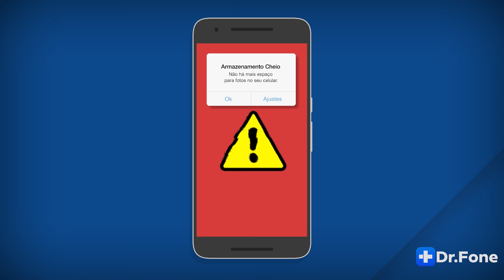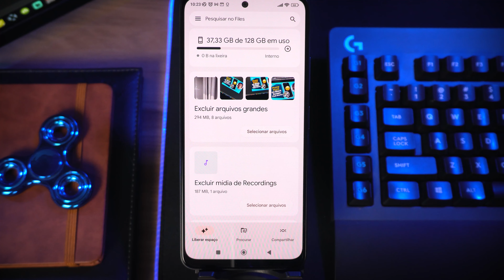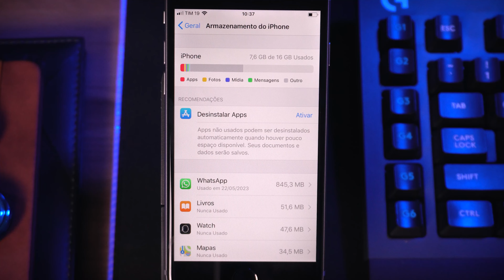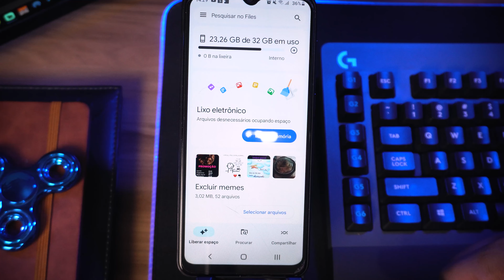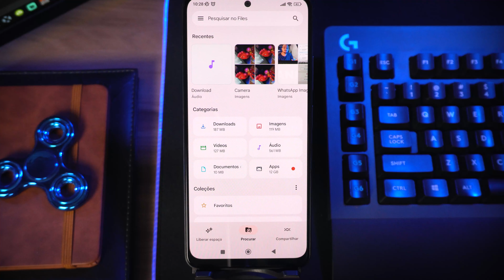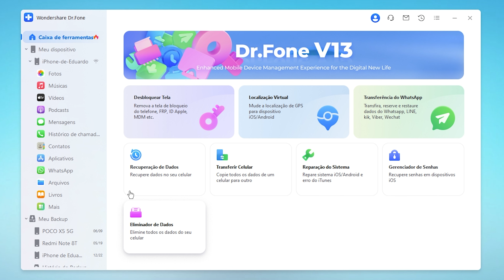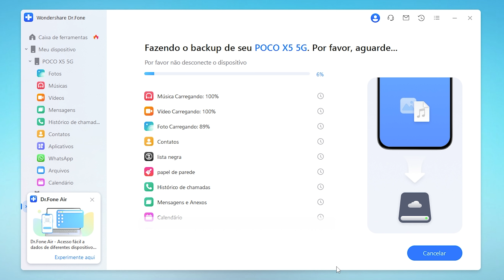Como liberar MEMÓRIA/ESPAÇO em celulares ANDROID e iOS sem perder NADA! | Dr.Fone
Seu celular *Android ou iOS* está com pouco espaço de armazenamento? Não se preocupe! Neste guia completo, você aprenderá *como liberar espaço em seu dispositivo* sem perder nenhum dado importante. *Baixe agora o Dr.Fone:*  a melhor ferramenta para recuperar o seu celular!

00:00 Como liberar memória no celular Android e iOS
00:40 Siga as dicas de otimização do sistema
02:35 Exclua arquivos duplicados
03:44 Esvazie a lixeira do dispositivo
04:45 Card: Como apagar definitivamente todos os dados do celular
04:43 Dr.Fone - Backup do celular
07:17 Confira outros conteúdos do canal!

*Como liberar espaço/memória em celulares Android e iOS sem perder nada*

Aprenda a *otimizar o sistema operacional do seu celular,* seguindo simples dicas de otimização que ajudarão a *liberar espaço e melhorar o desempenho geral do dispositivo.* Descubra como identificar e excluir arquivos duplicados que estão ocupando espaço desnecessariamente.
Além disso, saiba como esvaziar a lixeira do seu celular para liberar espaço adicional. Explore também o uso da ferramenta *Dr.Fone - Backup do celular* para fazer um backup seguro de seus dados antes de liberar espaço.
Não perca tempo procurando por soluções, assista a este guia completo e descubra *como liberar memória no seu celular Android ou iOS sem perder nada.* Mantenha seu dispositivo com bom desempenho e espaço suficiente para armazenar todos os seus arquivos e aplicativos.